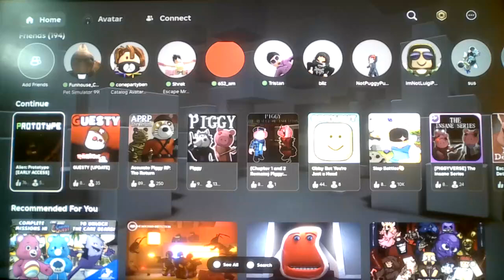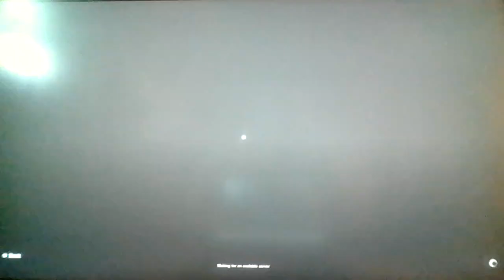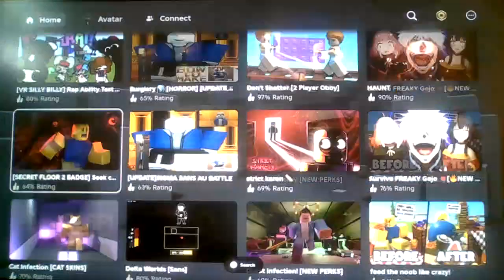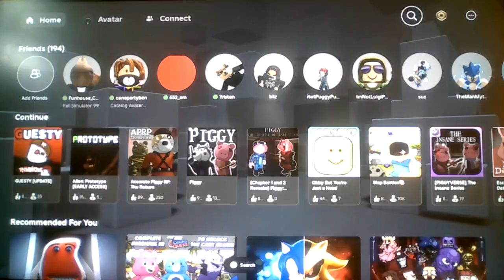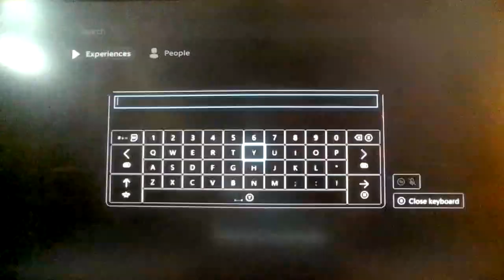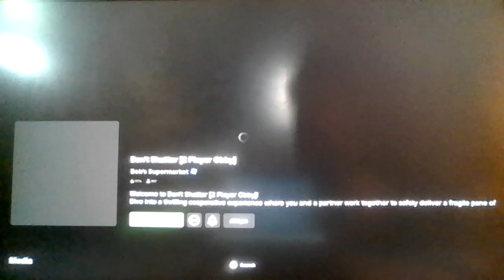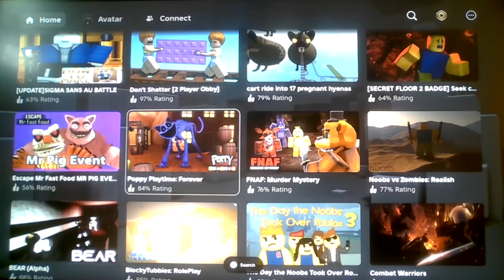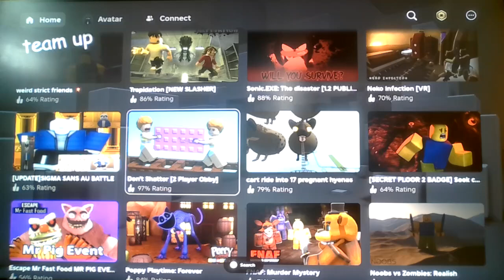Everywhere i go on Roblox, i see Ice Spice...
All of a sudden, i'm starting to spot Ice Spice in random Roblox Games' thumbnails and icons